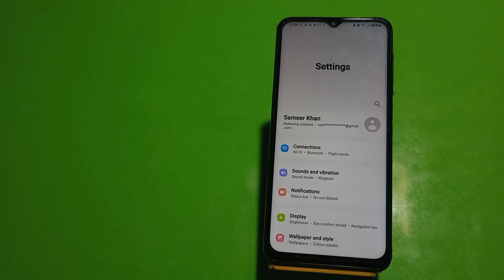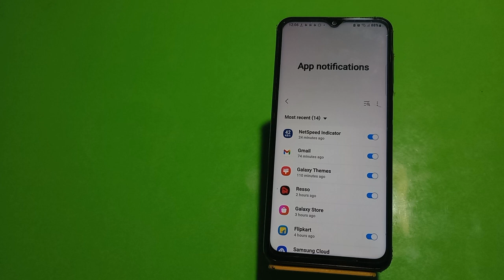Apps Notification Hide In Samsung Galaxy F44, Turn Off App Notification In Samsung Galaxy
Apps Notification Hide In Samsung Galaxy F44, Turn Off App Notification In Samsung Galaxy F44,Samsung Galaxy F44notification Setting Kaise Karen

How To Hide App Notification In Samsung Galaxy F44, How To Off Apps Notification In Samsung Galaxy F44, Apps Notification Kaise Chhupaye,Samsung Galaxy F44 Mein Apps Not Creation Setting Kaise Karen, All Not Vacation Setting, All Notification Setting In Samsung Galaxy F44, Notification Set Up Kaise Karen,

Apps_Notification Samsung Galaxy F44